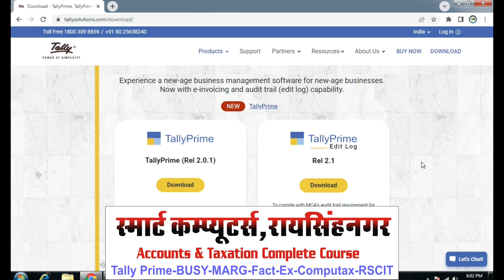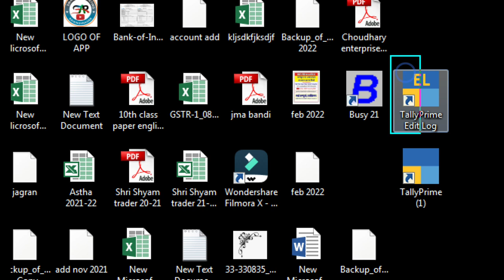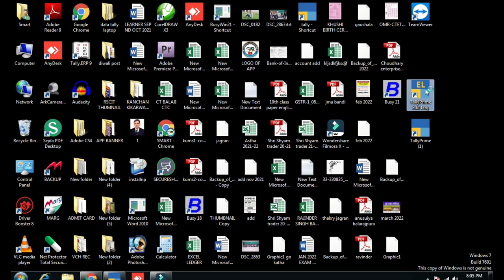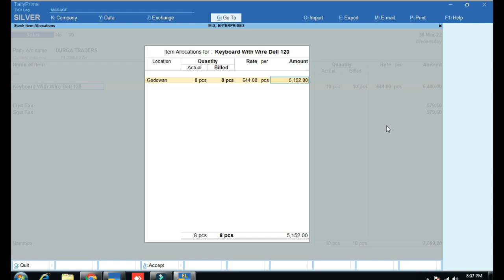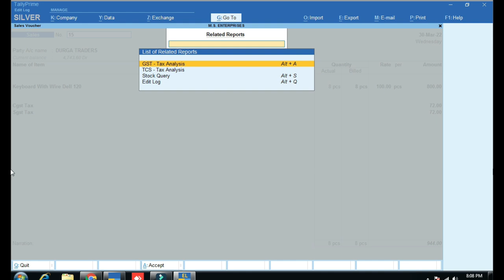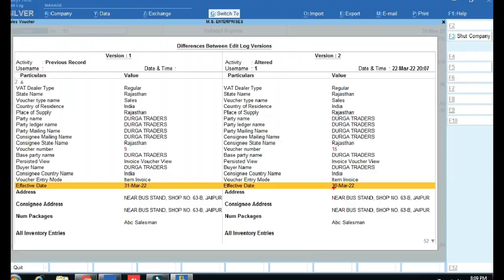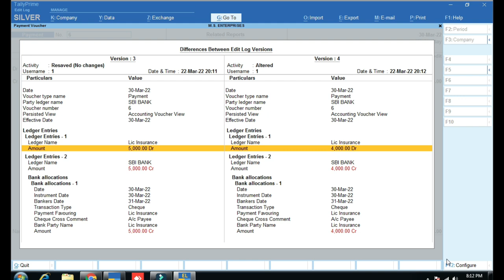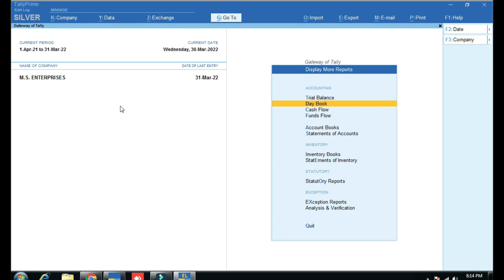Tally Prime Release 2.1 Edit Log | Audit Trail In Tally Prime 2.1 | E invoice in Tally Prime 2.1